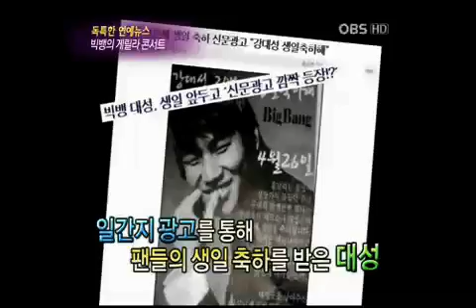090427 OBS Entertainment News Big Bang Guerilla Concert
credit: 아련알섬 @ bbvipz + elaisvipp@YT

re-uploaded: mooncake@YGBB